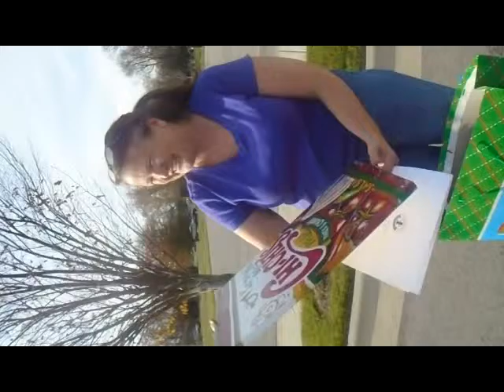Ms Cate surprise gift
Chimel Ford is a highly functioning autistic 26 year old Louisville native. He attend Studioworks, a gallery and workspace dedicated to adult artist with developmental disabilities. Learn more via Zoomgroup.org/Studioworks Ford's alluring artwork has generated quite the buzz and a huge following. He's best known for his meticulous "Pop Art" depiction of iconic snacks, drinks, logo's, restaurants, comic's and famous people. See his work at ChimelFord.BlogSpot.com.During Topps & Abrams ComicArts 60th anniversary celebration promoting the release of the Bazooka Joe and His Gang book, two of Chimel's acrylic paintings were featured in the publishing company's blog post. tremendous artistic ability has gained rave reviews from the Courier Journal Newspaper & THE LEO Weekly Magazine. He's also earned a showcase of his art on both Wave Country with Dawn Gee (WAVE3 news) & GREAT DAY LIVE (WHAS11 news). This rising star is the one to watch